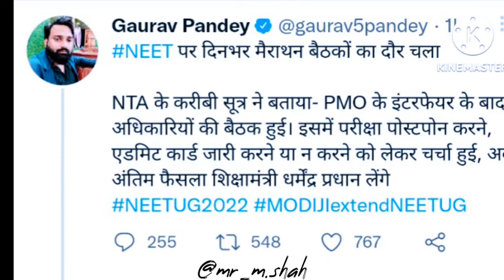NEET Postponement 2022 Latest Updates || अब शायद लगता हैं Neet Postponed होगा ही